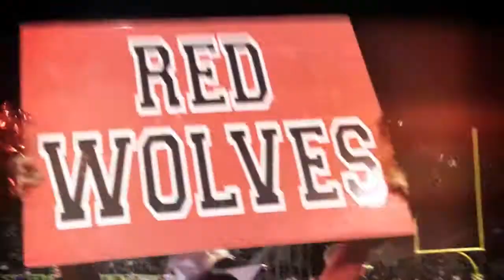This is Arkansas State GoDaddy 2014